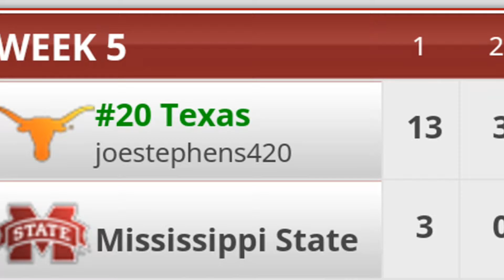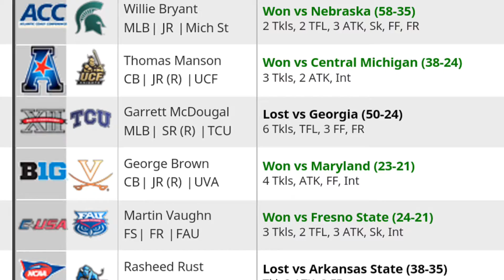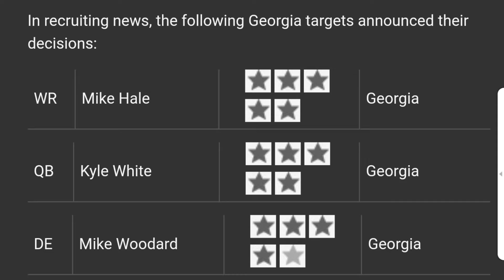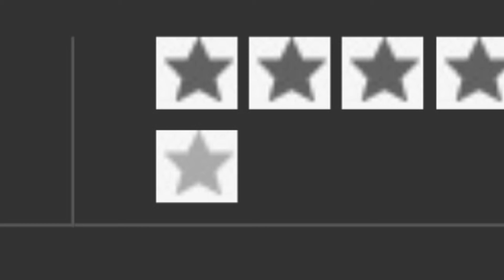WEEK 5 Review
Tha League™
WEEKLY REVIEW--- Game footage courtesy of EA Sports.  Music copyrights "Jack Dempsey'.